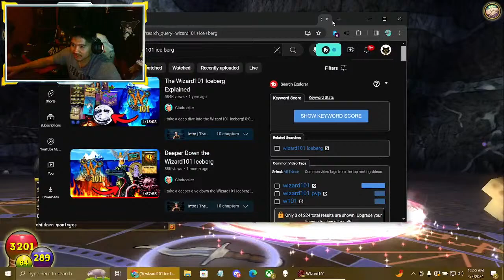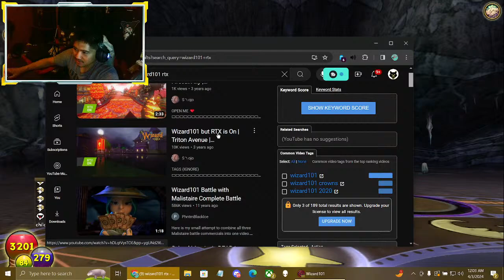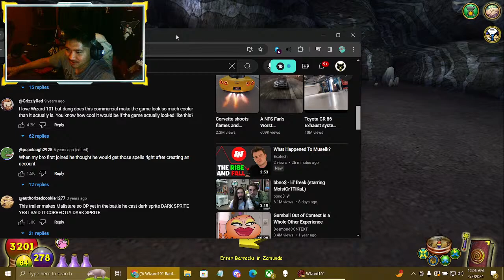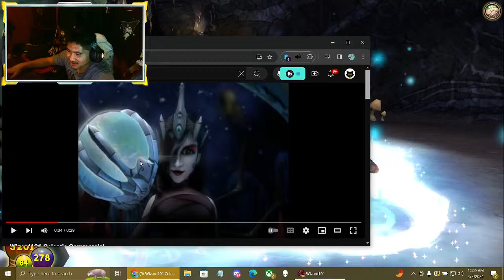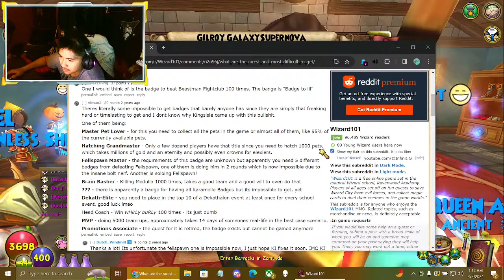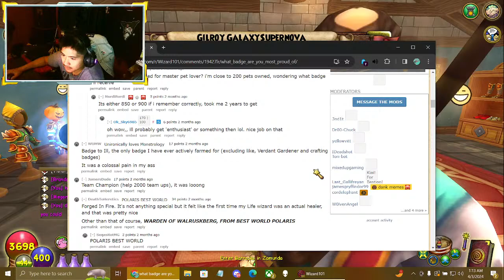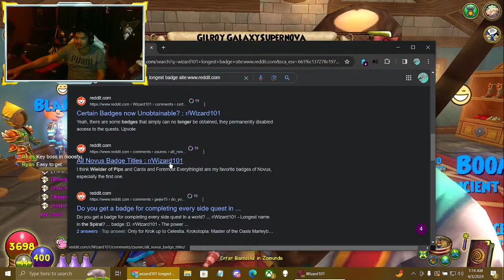GIVEAWAY @ 750 SUBS // ROAD TO SPONSORSHIP